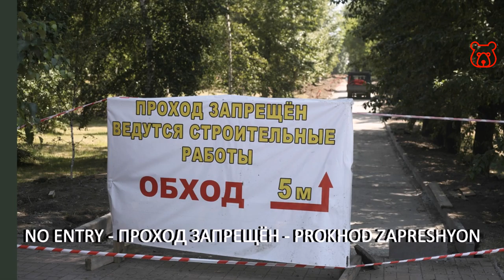Signs in Russian - NO ENTRY. What do mean inscription on boards in Russian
PAY ATTENTION! There are several analogs in Russia 'NO ENTRY' sign. We present the most common options.

НЕТ ВХОДА or ВХОДА НЕТ /
NET VKHODA or VKHODA NET

ВХОД ВОСПРЕЩЁН /
VKHOD VASPRESHYON

ВХОД ЗАПРЕЩЁН /
VKHOD ZAPRESHYON

НЕТ ПРОХОДА or ПРОХОДА НЕТ /
NET PRAKHODA or PRAHODA NET

ПРОХОД ВОСПРЕЩЁН /
PRAKHOD VASPRESHYON

ПРОХОД ЗАПРЕЩЁН /
PRAKHOD ZAPRESHYON

( RUS / RUS in Latin - transliterated )

用俄語簽署'禁止進入'
रूसी में 'नो एंट्री' पर हस्ताक्षर करें
وقّع على "ممنوع الدخول" باللغة الروسية
'Kein Eingang' - 'Durchgang verboten' auf Russisch
Signez 'Pas d'entrée' en russe
Firmar 'Prohibida la entrada' en ruso
Assine 'Sem entrada' em russo

Welcome!